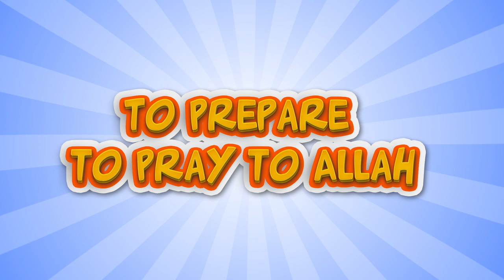Teach Me How to Perform Wudu: Teaching Muslim Kids about Ablution Video Book Trailer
Teach Me How to Perform Wudu: Teaching Muslim Kids about Ablution